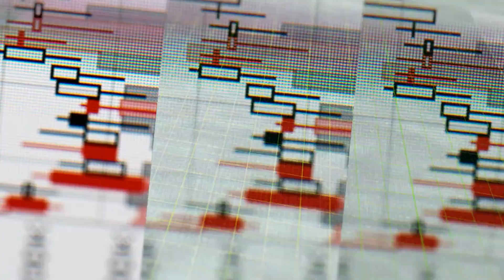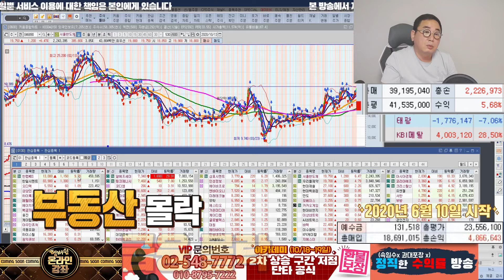내년, 은행을 조심하라? 국내 금융 전망은?